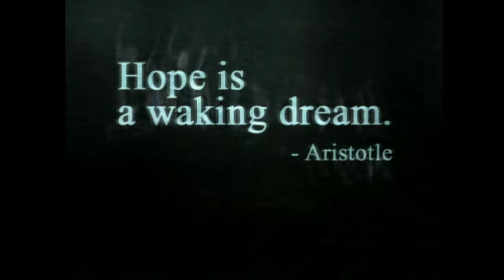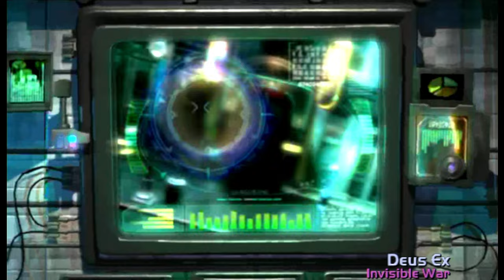Original Xbox Main Menu Trailer Compilation Console Exclusives Pt. 1 4K60 (Hype Movies/Intros)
Main menu trailers or hype movies as I call them, were trailers that would play when you left the game on the main menu for a minute or so that had oftentimes never been shown anywhere else. With the advent of CDs in the 4th & 5th generations, there was suddenly a lot of extra room on the disc that allowed developers to do things like this. By the 6th generation, nearly every game had a main menu trailer. This started to pitter out during the 7th generation and now it's quite rare indeed for a game to have a main menu trailer. Just another loss from the corporatization of video games. This series of videos will be split into two parts. This is not a comprehensive list of original Xbox console exclusives, but I think a have a lot of the more notable ones covered here. (Console exclusive means that it may have released on PC, but not on any other console.) Once I acquire more of the original Xbox's library I'll do a part 3. I'll also do a video like this for other consoles in the future. I didn't add what I would consider to be "gameplay demos" as that is a different category of video, but that's also why Bloodwake and the DDR Ultramix games aren't here since they only have demos and not actual trailers. All footage was captured by me on original hardware with OEM component cables connected via the RetroTink 5X, then put through the mClassic, recorded in 1080p60 then rendered in 2160p60 because YouTube is bad. The discrepancies in video quality are due to the bitrate at which the videos were put on the disc. So that's why Dead or Alive 3 and JSRF look incredible and Blinx and Dead Man's Hand look like a massive shit I took earlier (shoutout to Mickey Mousecapade). Sorry, there's nothing I can do about it. Despite my disc being immaculate and trying to record it several times, Dead or Alive Xtreme had a lot of stuttering in the footage, so I painstakingly edited it frame-by-frame and I think the results speak for themselves. You're welcome humanity. XD Anyway, hope you guys enjoy. This footage has been edited for watchability (aspect ratio was kept) but if you'd like to see the raw footage, here's the

Games Shown:
0:00 Advent Rising
1:59 America's Army: Rise of a Soldier
3:03 Amped: Freestyle Snowboarding
4:32 Amped 2
6:37 Azurik: Rise of Perathia
10:04 Blinx: The Time Sweeper
11:21 Breakdown
13:24 Brute Force
14:30 Crimson Skies: High Road to Revenge
16:04 Dead Man's Hand
20:50 Dead or Alive 3
24:48 Dead or Alive Xtreme Beach Volleyball
27:09 Deathrow
30:46 Deus Ex: Invisible War
33:39 Dreamfall: The Longest Journey
35:54 Fable: The Lost Chapters
40:27 Fuzion Frenzy
41:30 Halo: Combat Evolved
47:22 Halo 2
49:21 Jade Empire
50:34 Jet Set Radio Future
54:17 Kung Fu Chaos
57:37 MechAssault
58:44 MechAssault 2: Lone Wolf
1:00:38 Men of Valor
1:02:12 Ninja Gaiden Black